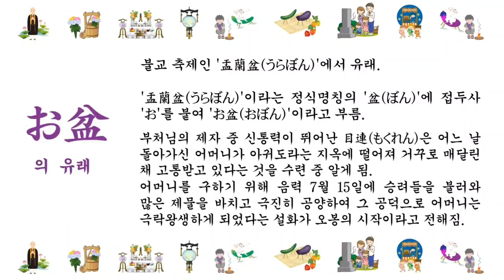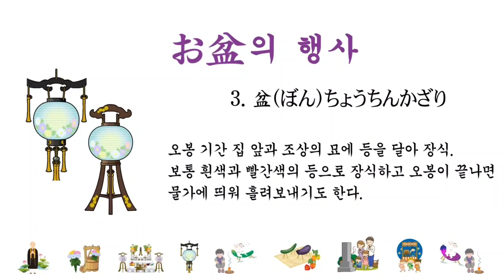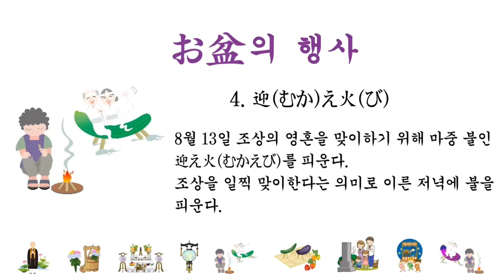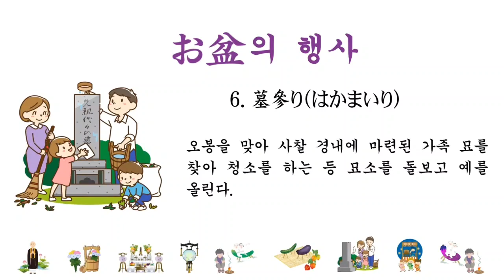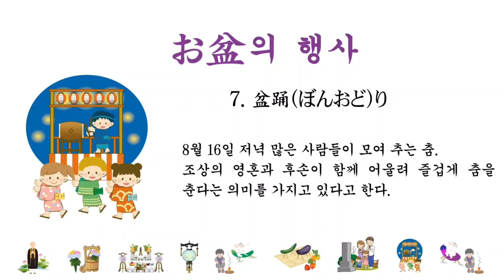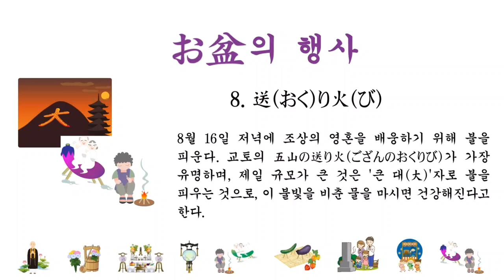[일본어] 오봉(お盆)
일본의 추석 '오봉'에 대해 배워 봅시다!
일본 최대 명절 중 하나인 오봉의 유래와
각종 행사, 대표 상징물 등 오봉 이야기를

본 영상은 NE능률 영상콘텐츠연구회 조민경 선생님(경일여중)께서 제작하여 공유해주신 자료입니다.

NE능률 수업지원센터 바로가기

00:00 인트로
00:14 오봉(お盆)
01:18 오봉(お盆)의 유래
03:29 盆花とり
03:50 盆棚つくり
04:21 盆ちょうちんかざり
05:00 迎え火
05:32 精靈馬
06:07 墓參り
06:41 盆踊り
07:35 送り火
08:09 마무리